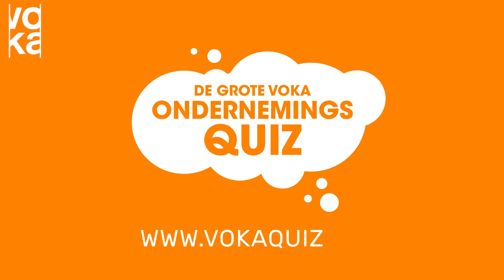De Grote Voka Ondernemingsquiz - Neuhaus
Quizzen is zoals ondernemen: een uitdaging die je wil winnen! Test je kennis over de Vlaamse bedrijven met de Grote Voka Ondernemingsquiz. Doe mee tussen 16 april en 5 mei en maak kans op prachtige prijzen. Deel de quiz ook zeker verder op sociale media met je vrienden en collega's! BONUS: met al onze waanzinnige weetjes scoor je zeker op het volgende personeelsfeest of networkingevent!

Ontdek alle filmpjes hier: Vokaquiz.be